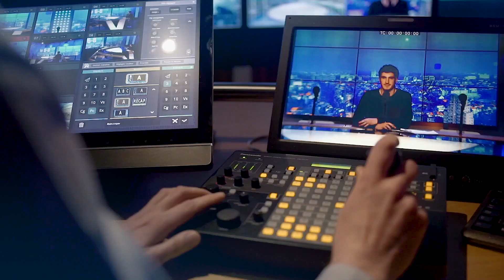​Broadcast - The freedom to tell the story